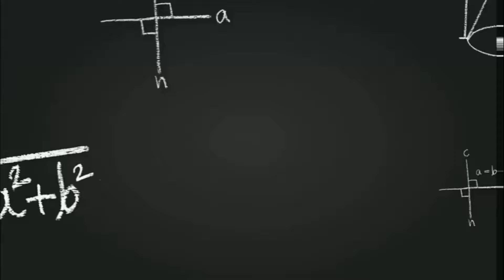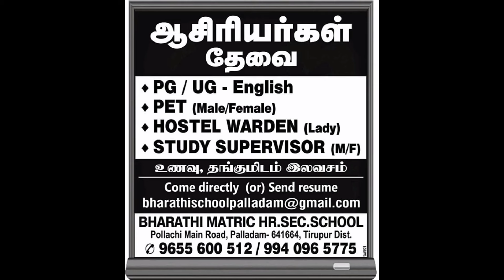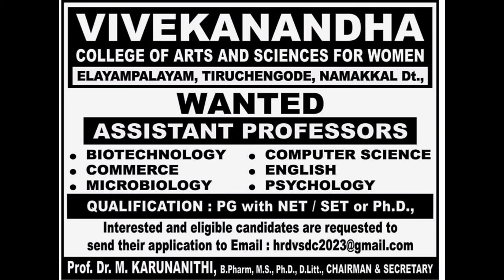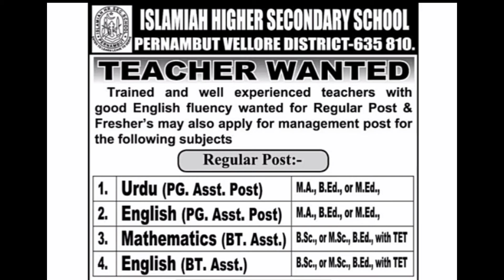Part 2 - ஆசிரியர் மற்றும் பணியாளர்களுக்கான வேலை வாய்ப்புகள் | இதோ உங்களுக்காக | June 23 2024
Let the journey unfold, and embrace the sublime with svacademy! 🌟